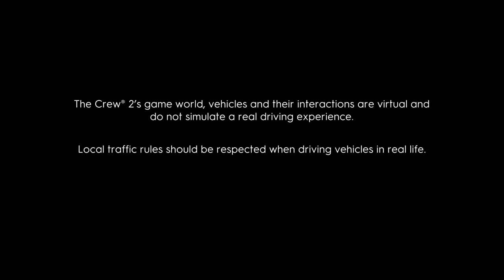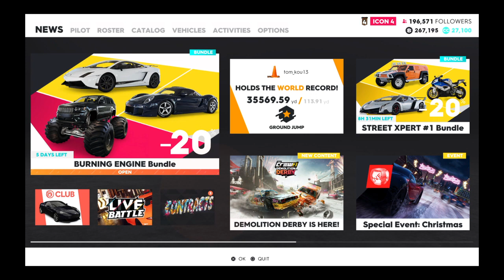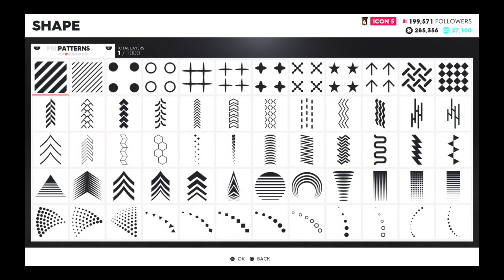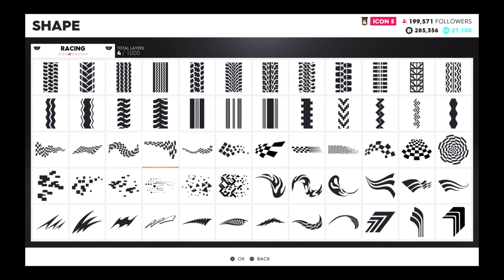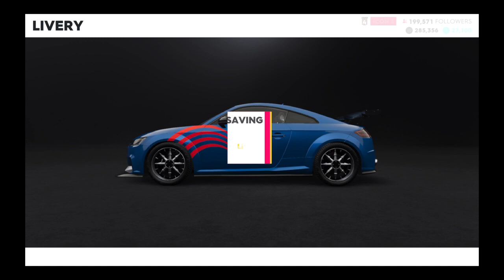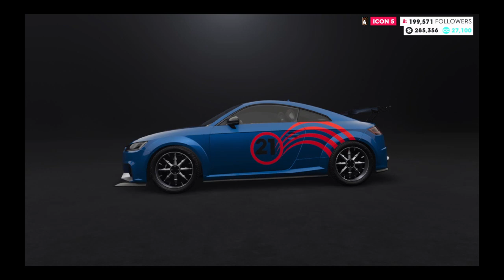Runner_Buttigieg's Live PS4 Broadcast